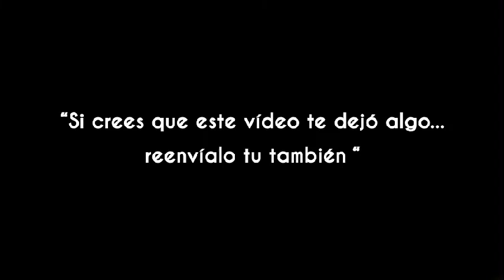Sign The Pact. Llamada Zoom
CUIDADO con tu Zoom
Se filtra Video llamada con micrófonos prendidos.
👀 Para la Próxima.